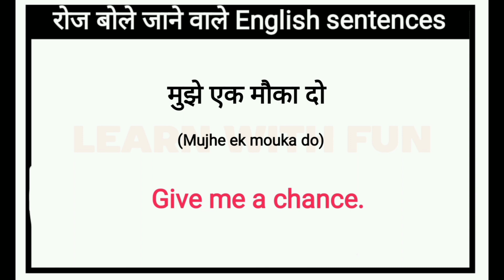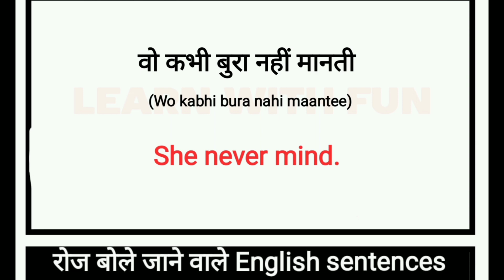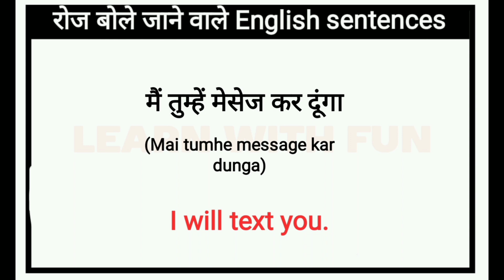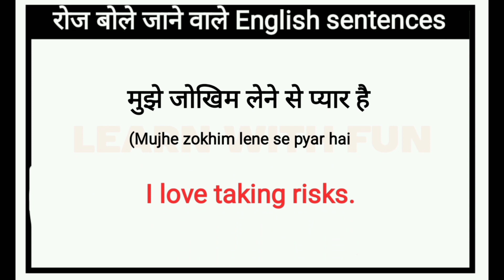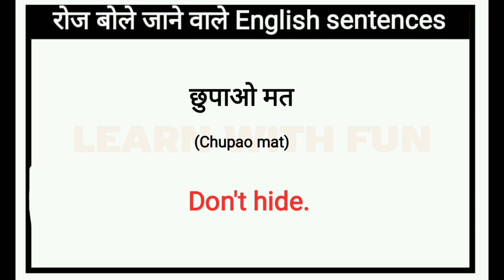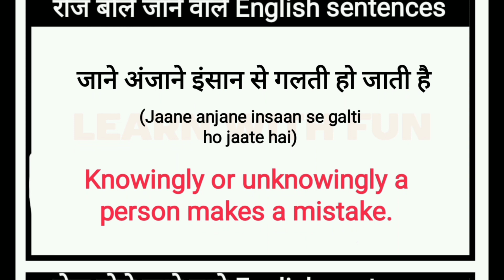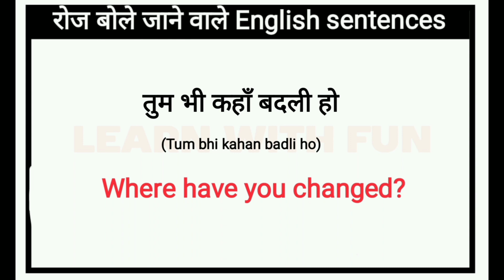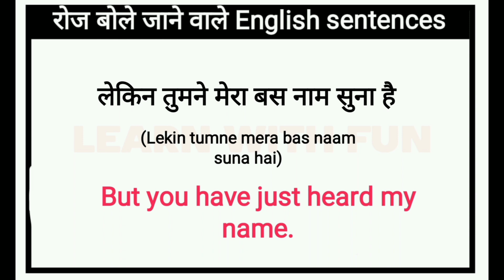रोजाना बोले जाने वाले वाक्य । Daily Use English Sentences in Hindi। English Speaking Practice